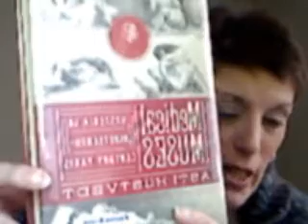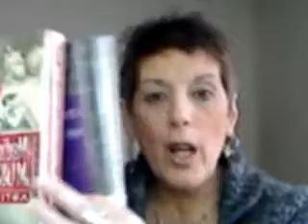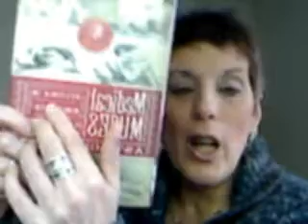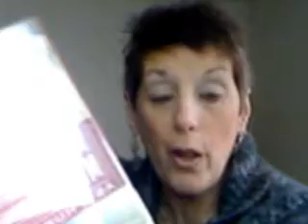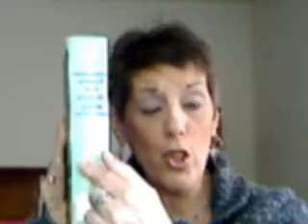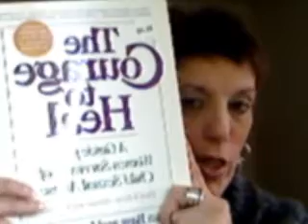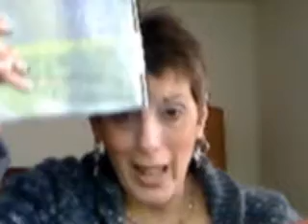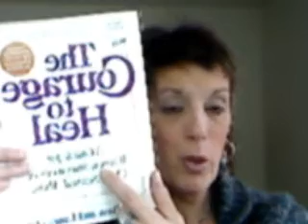MPD/DID The Mom Series~ The Misunderstanding of Multiplicity~ Part 2 Medical Muses and More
MPD/DID This channel  is shared by the Mosaics. I was diagnosed with MPD Multiple Personality Disorder in 1986- During this  rime many women were diagnosed and some men too but mostly women, This is part 2 Video looking at several comparative reads in the history of Plurality as experienced and interpreted by many, and  at the making of a Disorder. This channel looks at MEDIA MADE MULTIPLICITY! Some in Psychiatry and Psychotherapy and Media not only taught one disordered medical model of Multiplicity to medical Students but also to patients/clients. and their families. Psychiatry taught this as "valid" to Media..Media validated  a pseudo science by making "true account sensationalized Movies, with only a smidgen of truth, such as Three Faces of Eve"  and "Sybil" and  later a  TV Series with a air of authenticity for all the Medical Consultants Pioneers of MPD available to them and Multiples they surveyed in focus groups, studied a fictional dark comedy" United States of Tara. This  channel looks atyMyths, Misconceptions, Misunderstandings that further fear , stigma.  The MONTH OF MAY is STAMP OUT STIGMA in MENTAL ILLNESS Month..This is my contribution.. Books mentioned in this video are "Medical Musings" Hysterics in the Nineteenth Century Paris by Asti Hustvedt, 2011,"The Dissociation of a Personality" Dr Morton Prince, 1905.."Creating Hysteria"-Women and Multiple Personality Disorder,Joan Acocella,1999, The Courage To Heal"-A Guide For Women Survivors of Child Sexual Abuse Third Edition-Revised and Updated , Ellen Bass and Laura Davis 1988, revised 1994, "Sybil Exposed", The Extraordinarily Story behind the famous Multiple Personality Case", Debbie Nathan, 2011, "Sybil In Her Own Words", Dr Patrick Suraci 201i, "After Sybil" 2012, Nancy L Preston, "When Rabbit Howls", Truddi Chase and the Troops, 1987